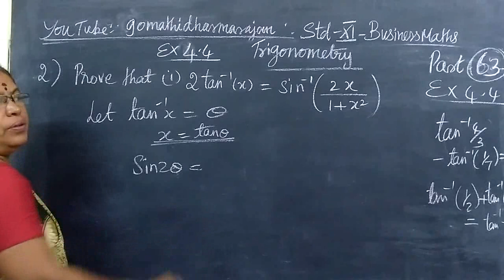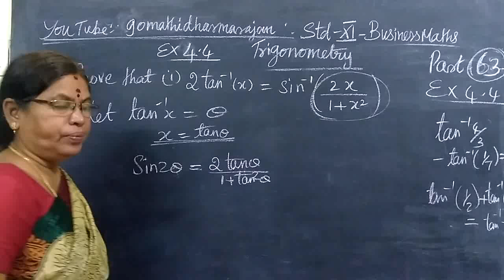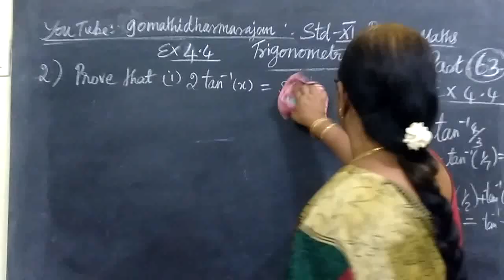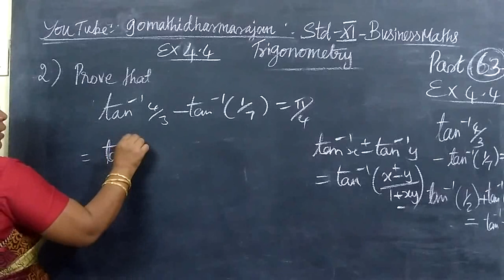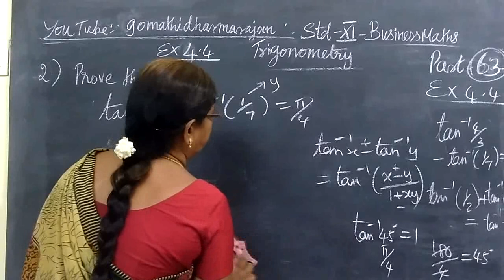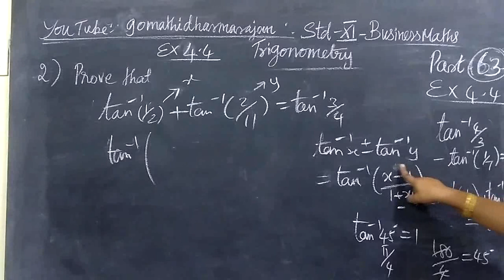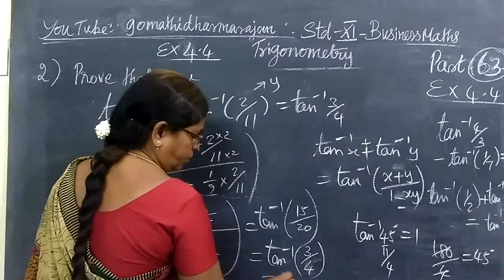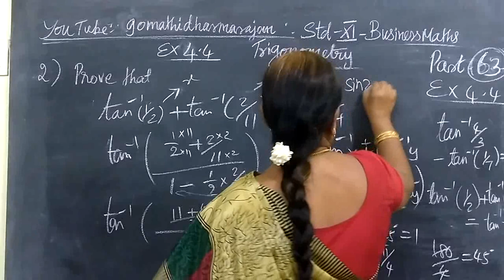11th B-Maths [Part-63] Ex 4.4-2 Trigonometry Gomathi dharmarajan